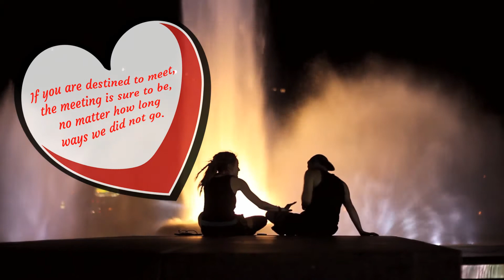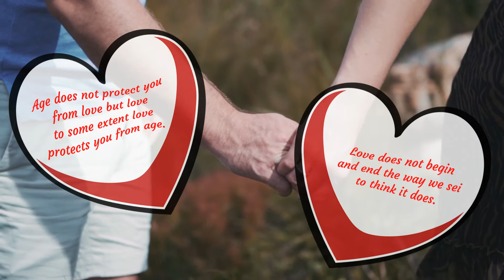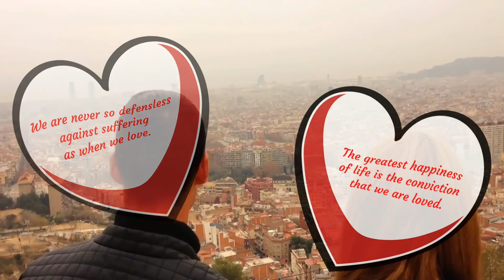Quotes and aphorisms about love. I Love You. Part 26.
More interesting information about relationships, problems and their solutions in the blog
Quotes from famous people and aphorisms about love and relationships for motivation, uplifting and education.
Our videos and music help to raise your mood, think about life, and get positive energy!